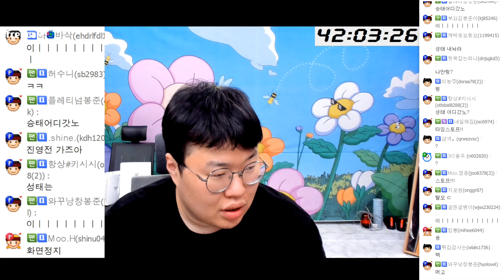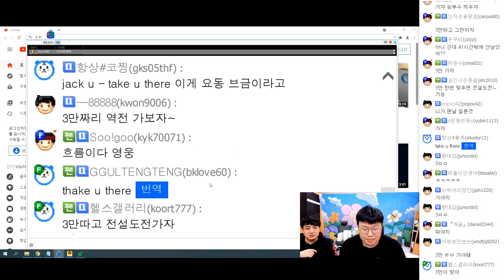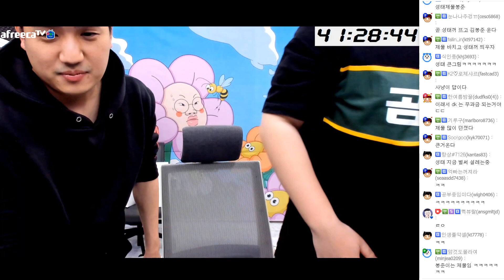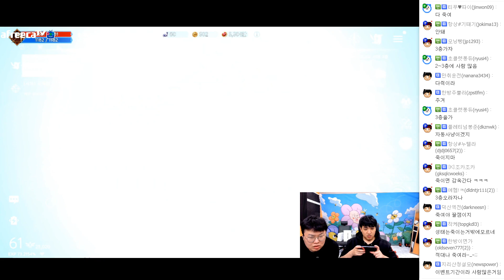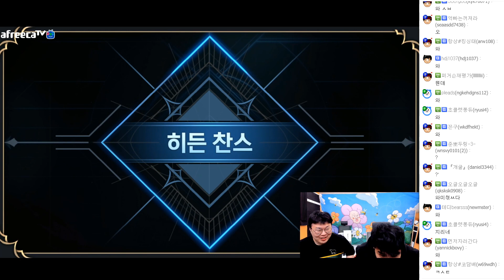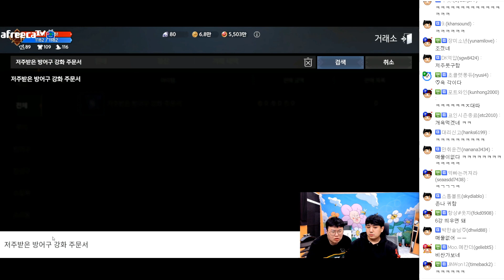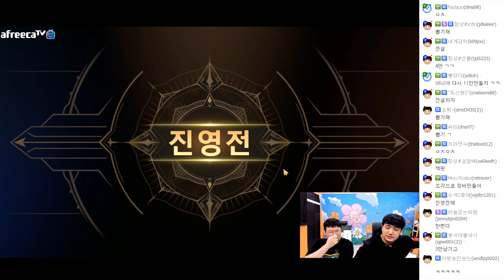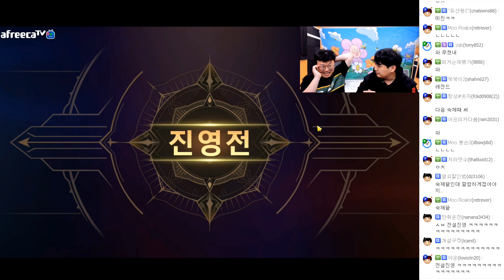봉준x킴성태 DK모바일 오늘 성태형이랑 같이 [21.04.23 #7] l (MUTUBE)와꾸대장봉준 풀영상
본 영상은 'dk모바일'의 프로모션 광고가 포함되어 있습니다
같이 DK모바일을 즐기시고 싶으신 분들은
요 링크를 이용해주세요